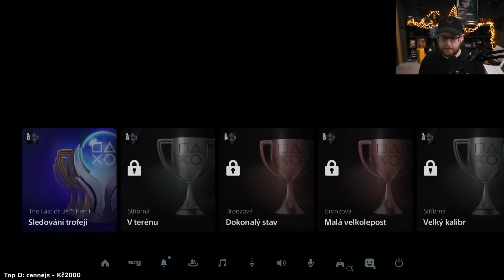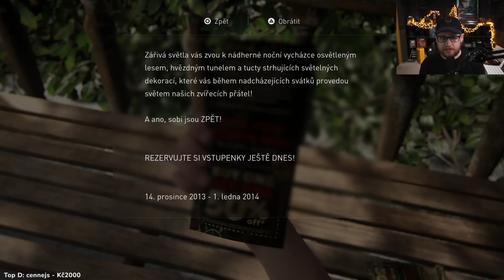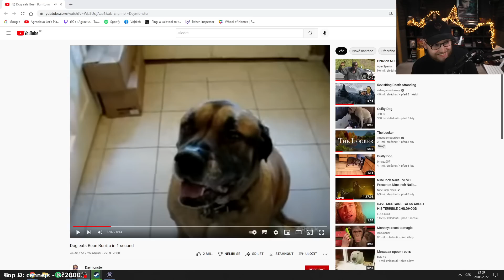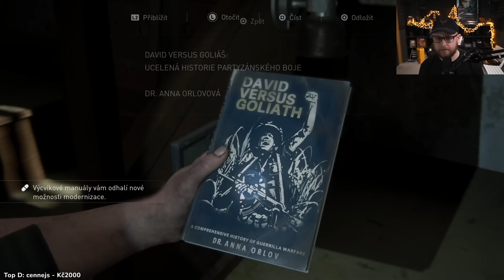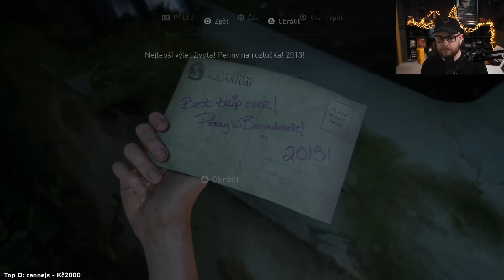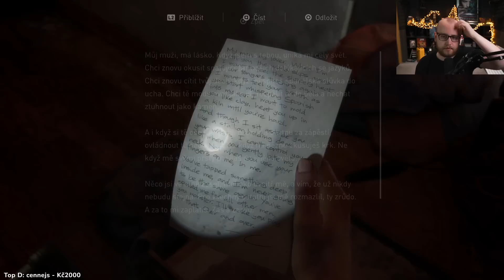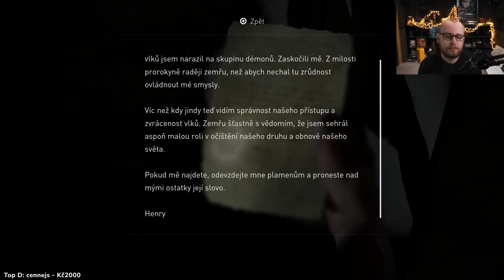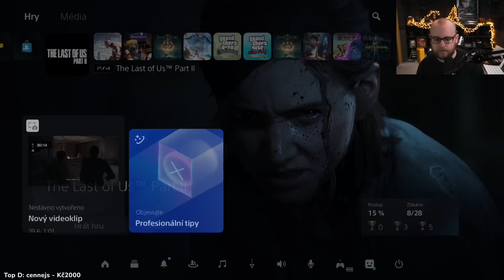The Last of Us Part II | #4 | 28.6.2022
Právě jste viděli záznam streamu od Agraela ze hry The Last of Us Part II na YouTube kanálu Agraelovo Stream Šílenství, který primárně archivuje vybrané části z Agraelových streamů.